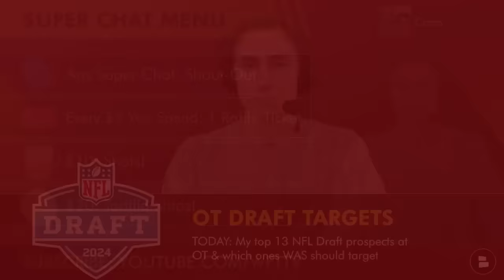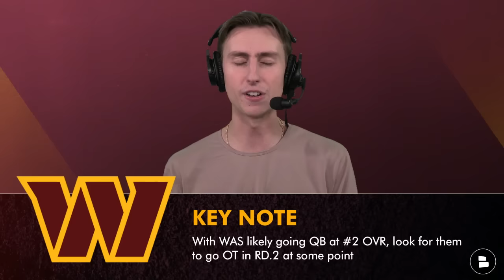Commanders Draft Targets: Top Offensive Tackle Draft Targets Washington Should Target In 2024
Washington Commanders draft rumors continue here on the Commanders Report, as host and Chat Sports NFL Draft Analyst Jack Sperry shares his rankings of the top 13 offensive tackle prospects in the 2024 NFL Draft class. Which top offensive tackle prospects will fall to Round 2 for the Commanders to snatch up? What are some day 2 gems that GM Adam Peters should target in the middle rounds? Get answers on today’s edition of Washington Commanders News & Rumors by Chat Sports.

LIKE THE VIDEO FOR MORE POSITIONAL RANKINGS VIDEOS!

Rock Dan Quinn’s signature backwards hat look on Commanders game days next season by getting a great price on a Commanders ballcap from our friends at Fanatics

Commanders Report host and Chat Sports NFL Draft Analyst Jack Sperry’s offensive tackle rankings for the 2024 NFL Draft class:
- #1: Joe Alt (Notre Dame)
- #2: Olu Fashanu (Penn State)
- #3: Troy Fautanu (Washington)
- #4: Amarius Mims (Georgia)
- #5: Taliese Fuaga (Oregon State)
- #6: JC Latham (Alabama)
- #7: Tyler Guyton (Oklahoma)
- #8: Jordan Morgan (Arizona)
- #9: Kiran Amegadjie (Yale)
- #10: Blake Fisher (Notre Dame)
- #11: Christian Jones (Texas)
- #12: Patrick Paul (Houston)
- #13: Kingsley Suamataia (BYU)

Check out our positional rankings video for the top Commanders draft targets at the edge position here:
- Commanders Draft Rumors: Top 10 Edge Rushers In The NFL Draft + Which One Adam Peters Should Take

Watch these Commanders YouTube videos for the latest news & rumors:
- Commanders Rumors: TRADE Terry McLaurin For A Round 1 Pick? Marcus Mariota The Week 1 Starter? | Q&A
- NEW Commanders Report: Washington ‘Probably’ Taking Jayden Daniels In Round 1 Of The 2024 NFL Draft
- JUICY Commanders Rumors: Washington Planning To TRADE BACK With The Vikings In The 2024 NFL Draft?

Make sure to turn on your notifications to NEVER miss a breaking news story for the Washington Commanders this offseason!

Commanders Returning Defensive Starters:
Daron Payne (DT)
Jonathan Allen (DT)
Jamin Davis (ILB)
Emmanuel Forbes (CB)
Benjamin St-Juste (CB)
Jartavius Martin (DB)
Darrick Forrest (FS)

Stay up-to-date with more Washington Commanders news & rumors with articles from the ESPN, The Athletic, Bleacher Report, + others all consolidated on our Chat Sports

Let your voice be heard by answering today's questions on the Washington Commanders:
- Who will be the first OT taken in the 2024 NFL Draft?
- Which OT do you want the Commanders to draft this year?